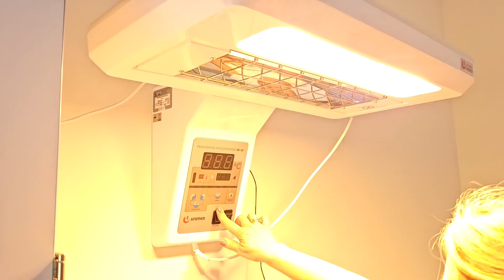Nowy oddział pediatryczny